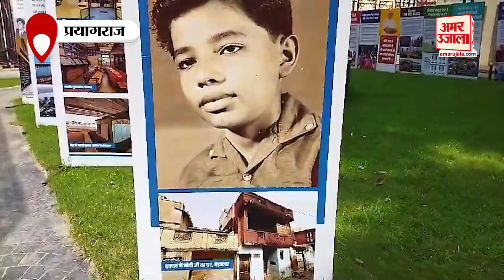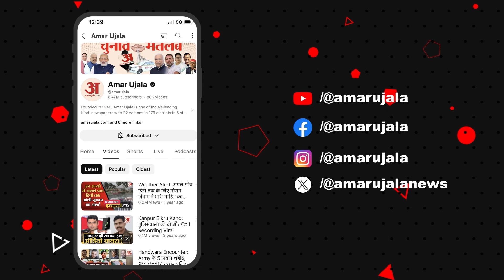Allahabad University: इलाहाबाद विश्वविद्यालय में लगाई प्रदर्शनी, PM Modi के जीवन से कराया परिचय